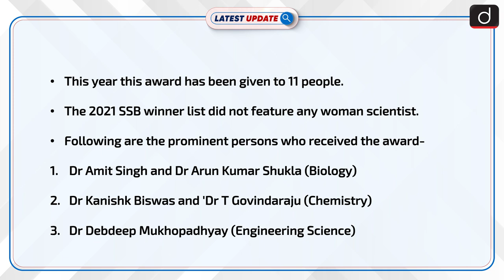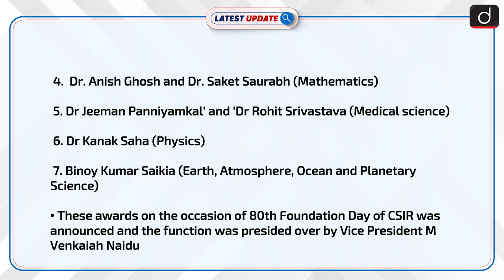Shanti Swarup Bhatnagar Prize 2021 : Latest update | Drishti IAS English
Every year, CSIR presents the Shanti Swarup Bhatnagar Prize to
scientists below 45 years of age for their contributions in biology,
chemistry, mathematics, physics , medicine, engineering and earth,
atmosphere, ocean and planetary sciences.  The award comprises a cash
prize of Rs.  5 lakh. There are eleven recipients  of the Shanti
Swarup Bhatnagar Prize this year.

Dear Viewers,

The ‘Latest Update’ Program is Team Drishti IAS English's new
initiative. The main objective of this program is to cover all the
relevant and important topics from UPSC and state PSC points of view.
In this program, one particular topic of current affairs will be
discussed in a concise manner. This will make it easy for aspirants to
understand the news. A lot of direct questions asked in the
preliminary examinations are covered in this program. Similarly, this
program will help you a lot in making the answers authentic in the
mains examination as well.

We hope that you like this initiative of ours, and you will be able to
take full advantage of it. You must share your feedback related to the
program with us in the comment box.